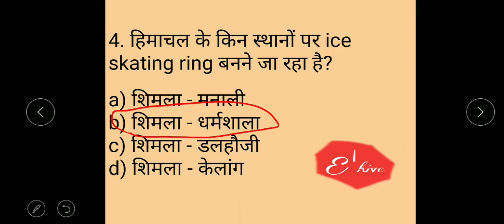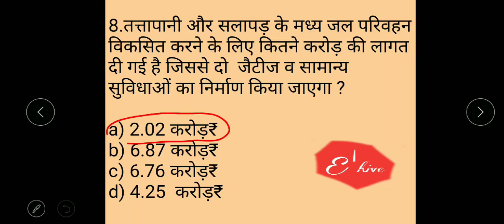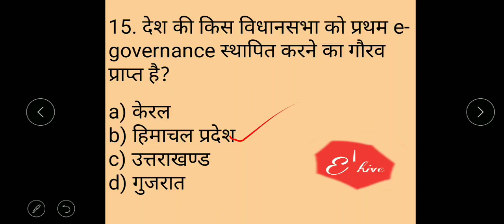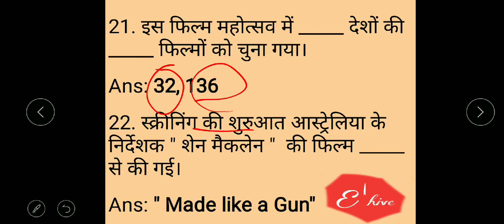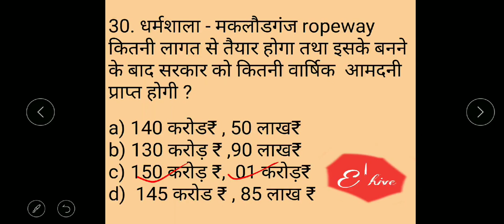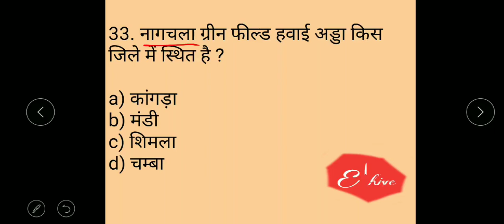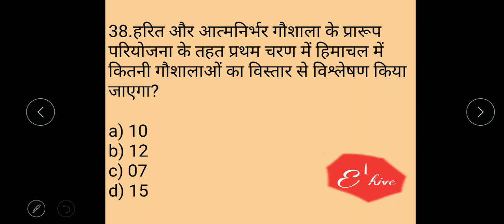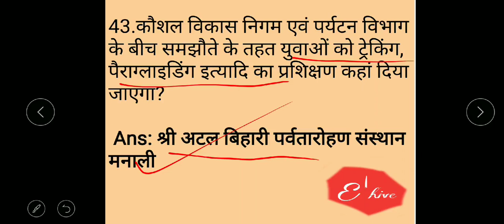HP current affairs( Jan 2021). परिक्षाओं में पूछे जाने वाले सभी महत्वपूर्ण प्रश्न ॥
Current affairs is the important part of any examination. With its preparation one can clear their job Exams ,interviews etc. This video is related with the current affairs of Jan 2021 month of Himcahal Pradesh .

Happy Learning